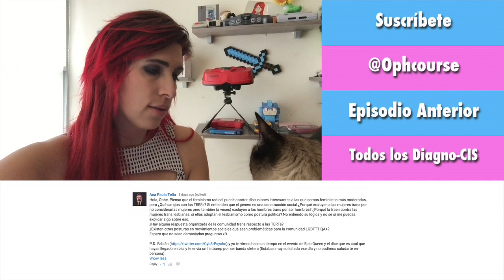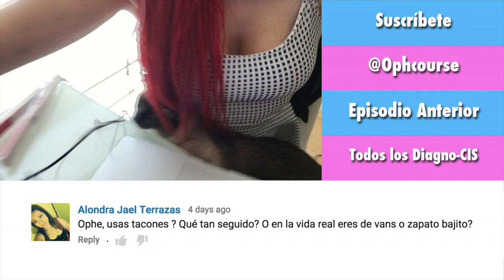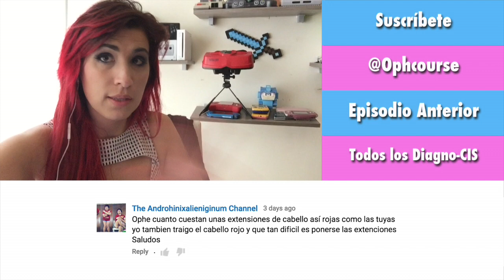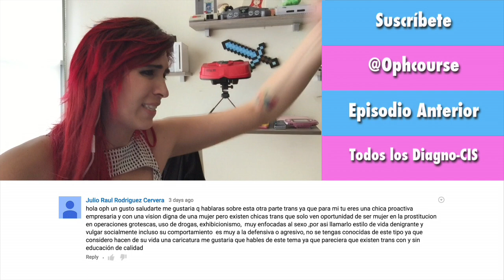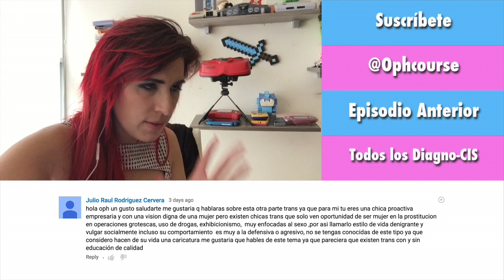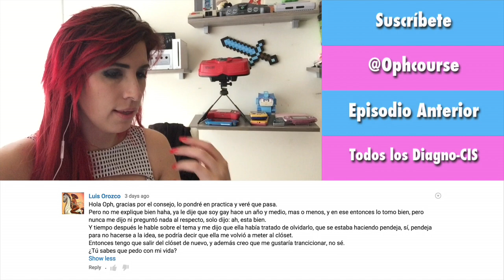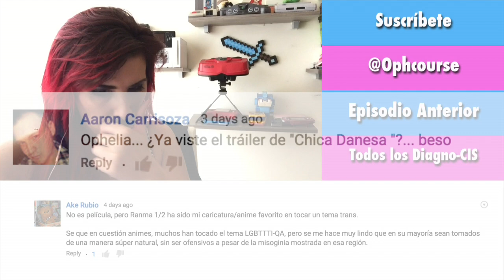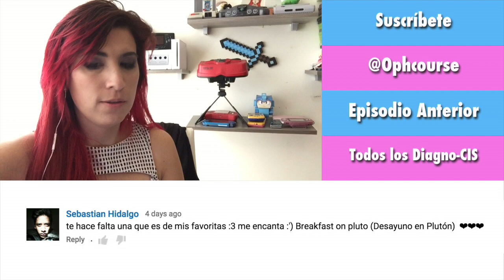Cambios cerebrales con hormonas | Diagno-Cis 036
Nos -encanta- pensar (je) que el tomar hormonas nos cambia el cerebro.. Pero realmente no es lo que sucede. De hecho hay muy pocos cambios con las hormonas.. lo que cambia es que nos damos chance de vivir de modos diferentes.

Aquí les va un pequeño mini-resumen de lo que le pasa a la cabeza cuando arrancamos a tomar estrógenos o testosterona.